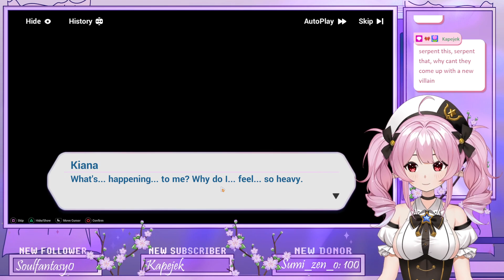Shine Bright like a Diamond, RADIANCE ATTEMPTS, Honkai impact later